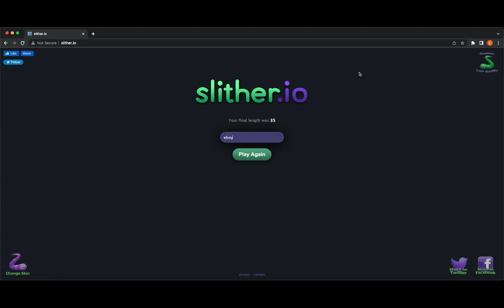slither.io episode 39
if i die the video ends